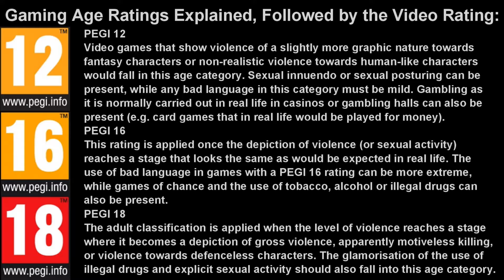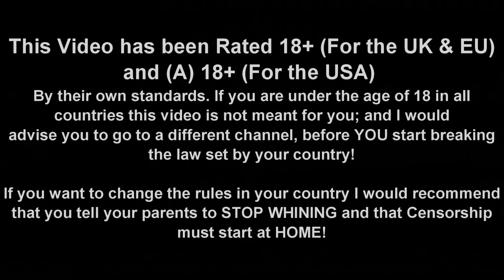Scum Multiplayer (Season 00 Episode 10) Constructing Personalised Housing Part 02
Welcome to Scum. Today we will be continuing the building work, after which we go to the location that has a fuel pump and an older base, which is degrading in health. There lies a tractor which will come in handy with our construction efforts.

All Background Music:
Track 2: Wintersong Release] by Alexander Nakarada
Track 4: Gjallar Release] by Alexander Nakarada
Track 8: Skimming the Atmosphere - Synthwave [TeknoAXE.com Release] by TeknoAXE

Intro: Survival Rated 16/17
Outro: 02 – Survival/RPG
Backgrounds used: lXFiNG and 4amLd3
Editing Software: PowerDirector 17 Ultimate